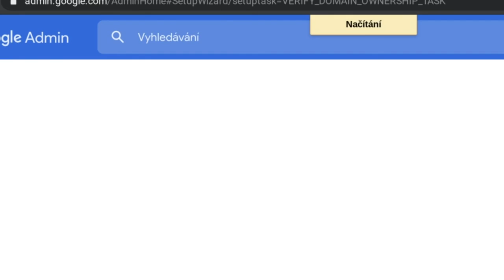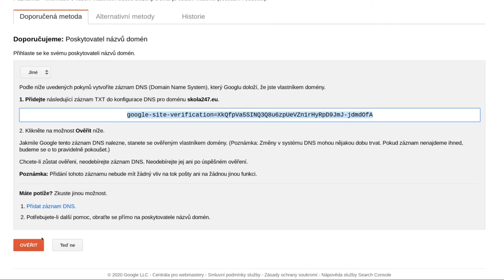Overenie domény G Suite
V tomto videu sa pozrieme ako overiť G Suite doménu a čo je dôležitým krokom pre dokončenie procesu registrácie.